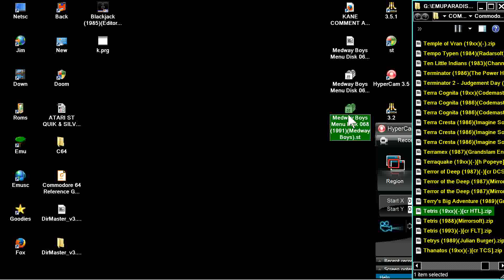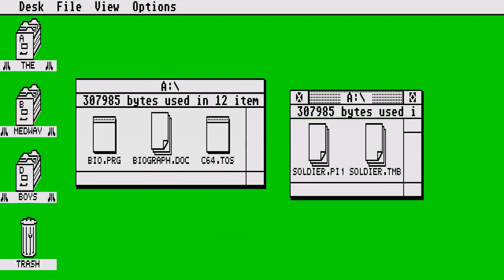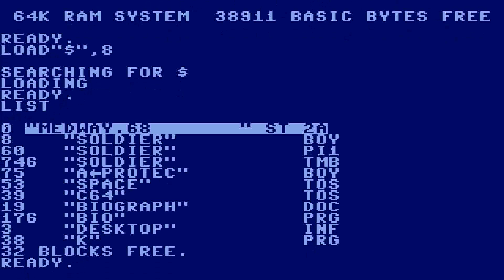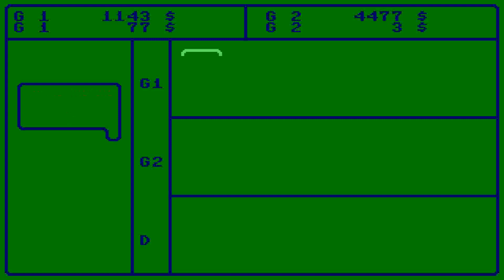ATARI ST C64 EMULATOR C64 Blackjack 1985 FROM Medway Boys